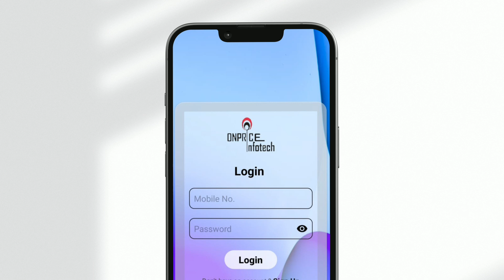ERP ALL CORRECTIONS VIDEO FINAL1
Enterprise Resource Planning (ERP) is business management software specially crafted to accustom the required information regarding any operation's fulfillment, including marketing, sales, manufacturing, Trading, distribution, research & development. It also deals with customer relationship management, supply chain management, and finance.
- App that helps users to store and manage data of their business.
- ERP software systems can also integrate planning, purchasing inventory, sales, marketing, finance, Smart GST Difference Calculator, Easily L1 Selection, and more.